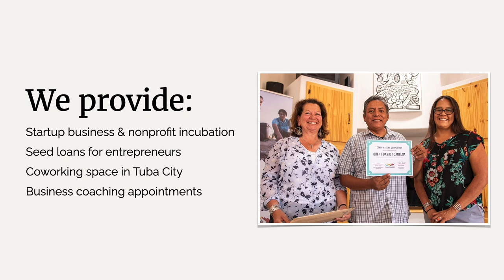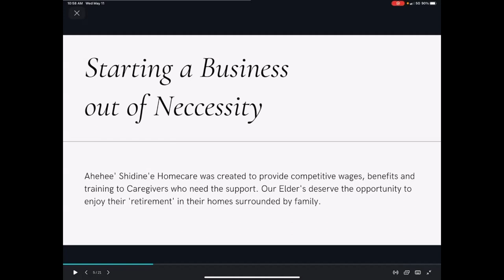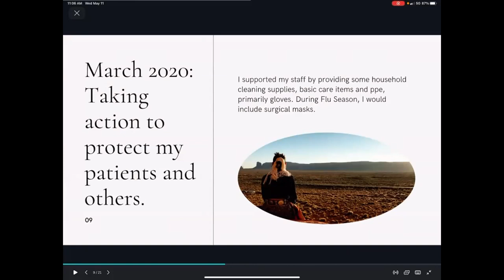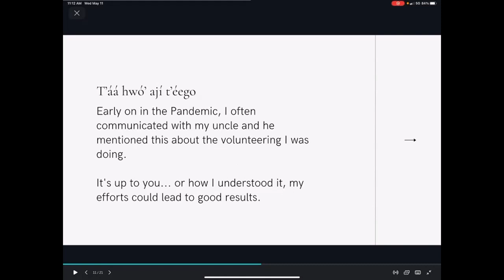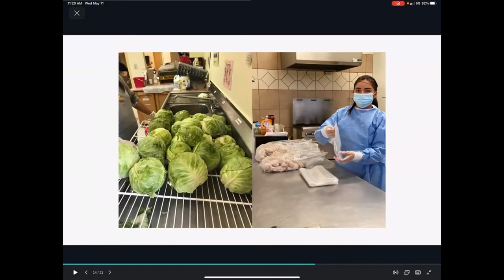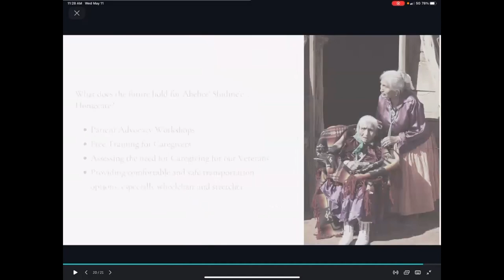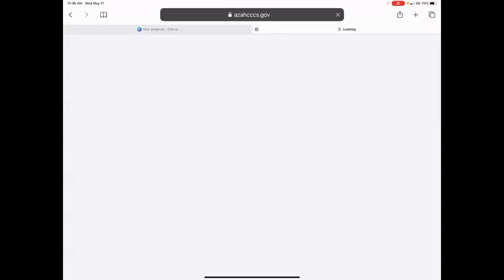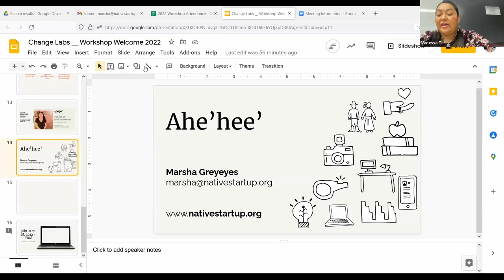The rise of small businesses: the role of Navajo entrepreneurs in the COVID-19 relief effort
In this special storytelling session with Navajo entrepreneur, Vanessa Tullie, you'll hear about how Vanessa and the co-founders of the Navajo & Hopi Relief Fund quickly organized to build one of the most extensive distribution networks across the Navajo Nation within a few months. As the CEO of Ahehee' Shidine'e Homecare LLC, Vanessa and other's leadership inspired a vast team of volunteers, a network of distribution sites, coordinated food deliveries, and health & safety training all across Navajo communities. The relief effort was one of the most tightly coordinated community-led efforts in Navajo history. Learn how they did it, and the critical role of entrepreneurs in supporting communities during the COVID-19 pandemic.